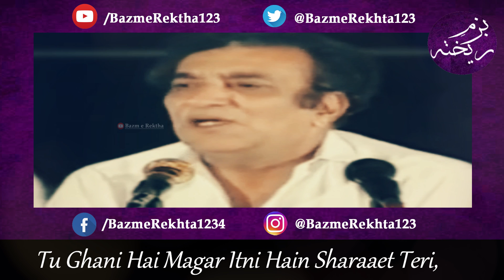Ahmad Faraz Urdu Shayari | Wehshat e Dil Sila e Aabla Paai Le Le | Sad Poetry Status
Ahmad Faraz narrating his beautiful ghazal " Wehshat e Dil Sila e Aabla Paai Le Le, Mujhe Se Ya RAB Mere Lafzon Ki Kamaai Le Le " in an old mushaira. Ahmad Faraz Urdu Heart Touching Shayari Sad Poetry Status video.

Poet: Ahmad Faraz  احمد فراز  अहमद फ़राज़

urdu poetry,
urdu shayari,
ahmed faraz poetry,
ahmad faraz,